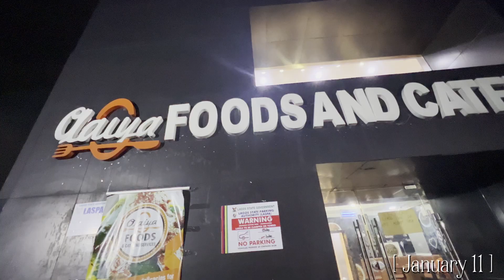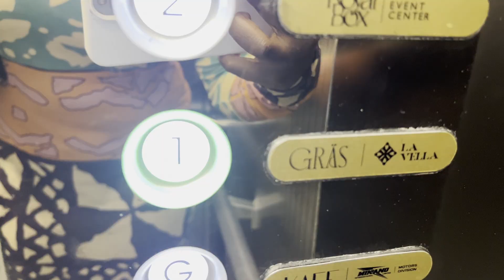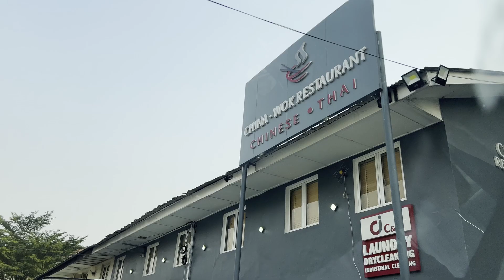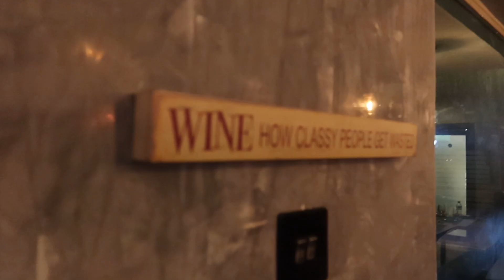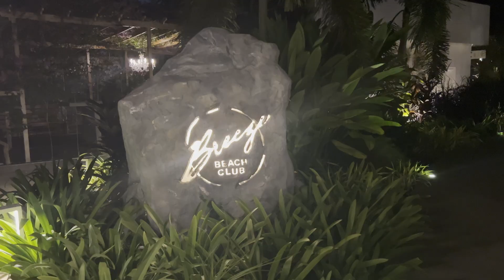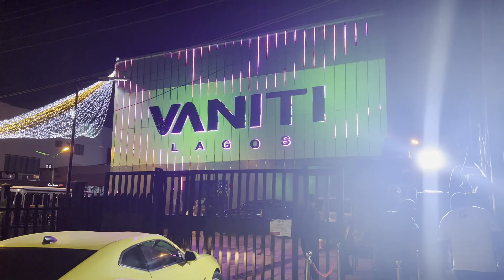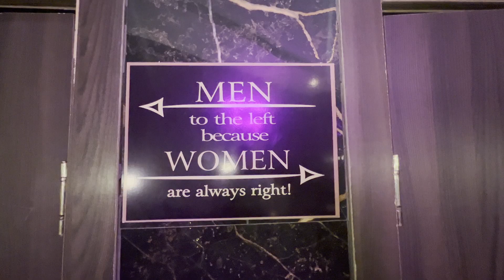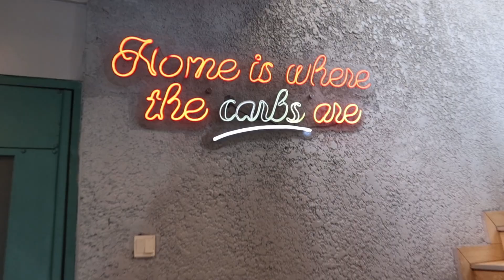The best of Lagos 2024 Vlog Gras+ LaVella + Vaniti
Dear Diary
January 2024 in nigeria we tried alot of restaurant, hung out with alot of people and did all maintenance we could so that we dont have to pay dollar prices for shoddy work in america.

Special Thanks to all of you who watch 🩷🩷🩷

Shopping List:

Stay tuned: Tomorrow is my first spring Haul!

Camera:
Sony ZV E10 w/ 10-18mm lens F/4 OSS E-mount lens